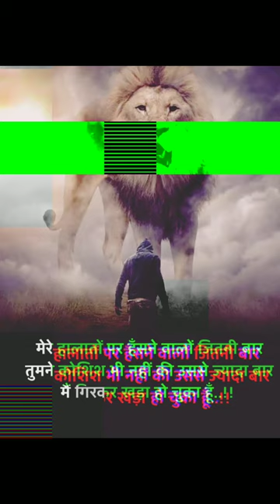motivational video| motivational songs